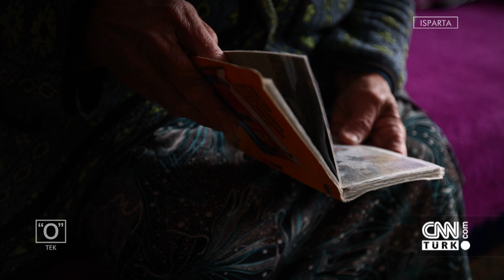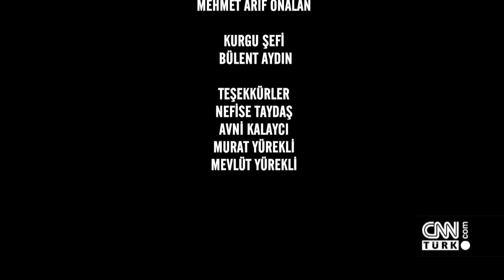"O" Tek Belgeseli (CNN TÜRK) - 17.04.2021 Cumartesi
"O" belgesel serisi, Türkiye'nin dört bir yanındaki öyküleri keşfetmeye devam ediyor. Serinin 3. bölümü olan "Tek", Isparta Yalvaç'ta tek başına yaşayan 79 yaşındaki Nefise Taydaş'ın hayat hikayesine misafir oldu.